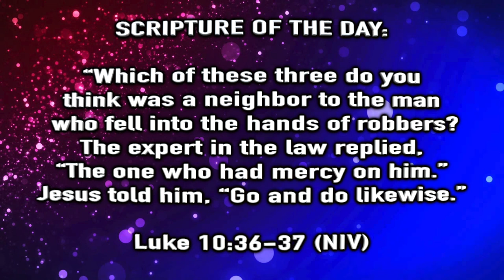AY Snap - Ep. 10 "The Show Must Go On or NAH"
That's right AY Snap is back again! Tune in as Bossman & Kaboom discuss how when mistakes happen choices have to made. Don't miss out for we are always done in a SNAP!